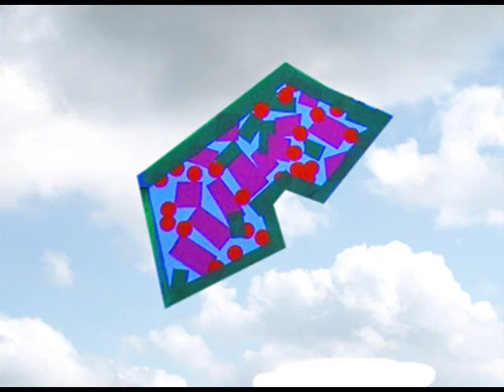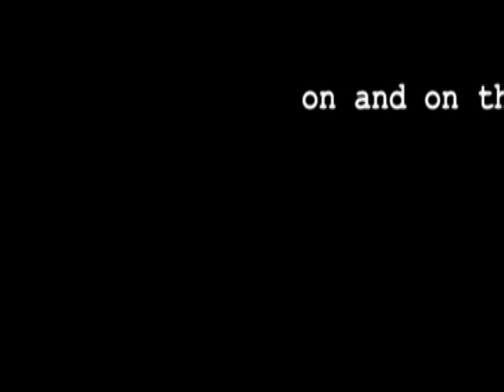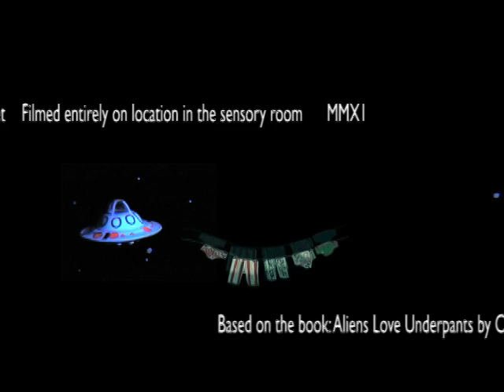Aliens Love Underpants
10 minute space adventure